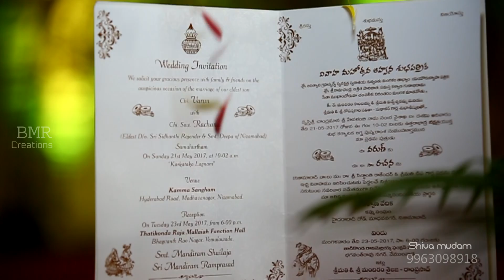Traditional Telugu Wedding Teaser Vemulawada { Varun weds Rachana }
BMR CREATION'S || SHIVAmudaam